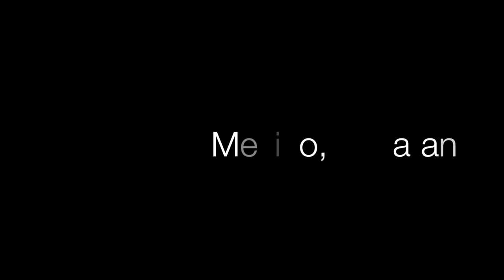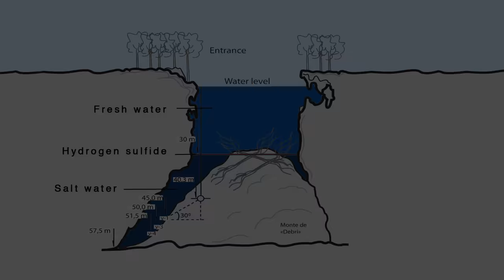Cenote Angelita: "Underwater River"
Camera: Anatoly Beloshchin.

Cenote Angelita information:
- Location: Mexico,  22km. to the south of Tulum
- Maximum depth: 59m.
- Fresh water: 0-29m.
- A layer of hydrogen sulfide: 29-31m.
- Fresh water: 31-59m.